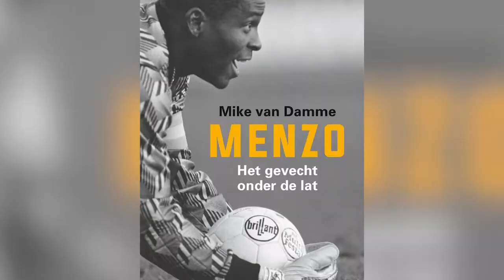1OP1 MET STANLEY MENZO, deel 2 : Cruyff, Stoppen.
IN DEEL 2 VAN DEZE SERIE, praat de coach van Natio Suriname over zijn ervaringen met de voetbalgrootmeester Johan Cruyff. Menzo werd onder de legendarische Nummer 14, de eerste keeper van Ajax. Hun samenwerking betekende ook het begin van de revolutie van de keerperspositie in het voetbal. Natio's coach was spectaculair met de bal aan de voet en was de eerste keeper die bewust meespeelde als een extra centrale verdediger. Geef ons een like!